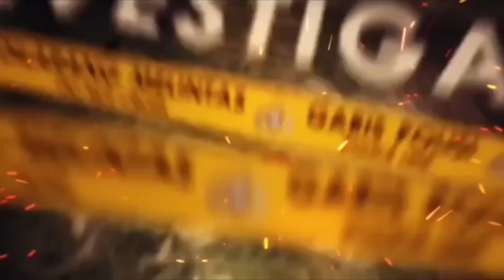Mr. D JEL4SK4N ‼️SETEL4H KEJ4DI4N TIG4 JABATAN STRATEGIS OLEH INI⁉️beritaviral